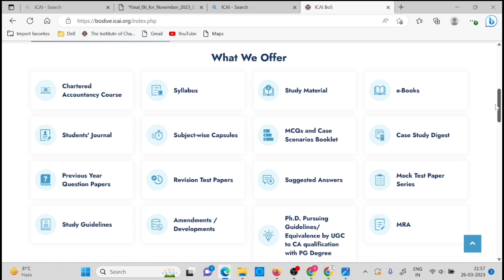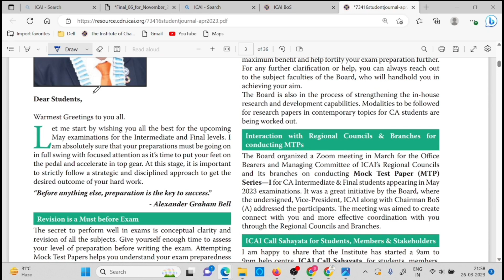ICAI Today Announcement | CA Exam May/June 2023 Exam | CA Foundation, Inter & Final | ICAI Exams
ICAI Students' Journal - The Chartered Accountant -  April 2023 Issue

1) icai important announcement
2) Icai student journal April 2023
2) CA students journal April 2023
4) how to download icai student journal
5) CA foundation June 2023
6) CA inter June 2023
7) CA final June 2023
8) chartered studies
9) icai news
10) CA news